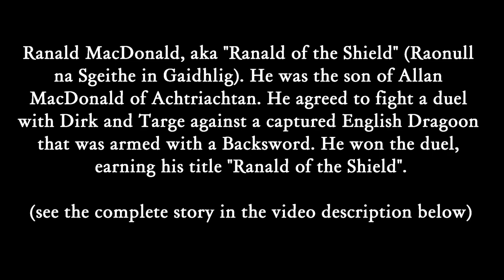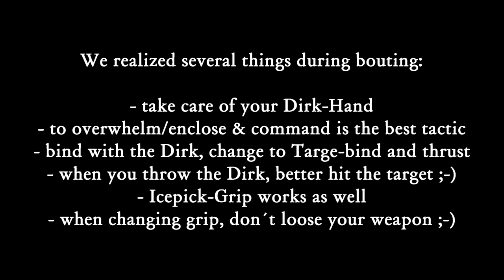Scottish Dirk & Targe - Experimental Bout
This combination can be found in the legend of Ranald of the Shield:
Ranald, son of Allan of Achatriachaden, later to be known as Raonull na Sgeith or "Ranald of the Shield," was a renowned bard as well as a warrior. He was a skilled fighter with sword and target, but had never been trained to use the broadsword alone. If the evidence of Gaelic oral tradition can be relied on in this matter, this seems to have been the custom in at least some areas of the Highlands. Perhaps the use of the single broadsword was the prerogative of prizefighters and expert swordsmen, while the typical clan warrior was only trained to fight as he would on the battlefield, with both sword and target. Whatever the case may be, Ranald could certainly use the sword and targe, but he did not feel confident with the single broadsword.
An English dragoon who had been taken prisoner, mocking the Highlanders for relying on the target, proposed a challenge. He would fight a single combat against the best sword and target man in Montrose's army, armed with the broadsword alone. He must have been confident enough in his skill, as the wager was to be for his liberty or his life.
"Man, do you think any Highlander would take such an advantage in fighting you?" was Ranald's reply. "I have not been taught to use the sword without a target, but I will fight you dirk and target against your sword, which puts the advantage on your side."
"Get me a promise to that effect from the General, and our wager of battle is complete," said the dragoon. At this point Aillein Dubh na Fiadh, who was considered the best swordsman in the army after the famous Alastair MhicCholla Ghasda, came up and tried to take Ranald's place.
"`S fhear an claidheamh, gu mor na biodag 's an targaid. Gabh mo chomhairle, oir chan eil fios a dh-eires dhuit." (The sword is much better than the dirk and target. Take my advice, or there is no knowing what may happen to you.)
"There is no knowing what may happen to me," said Ranald, "But the very devil will happen to him."
He was as good as his word. The English dragoon was given a broadsword, Ranald took up his target and dirk, and at the end of the fight the dragoon was dead. Ranald of the Shield thus earned his name.
(A treatise on the language, poetry and music of the Highland Clans, by Donald Campbell, 1862)